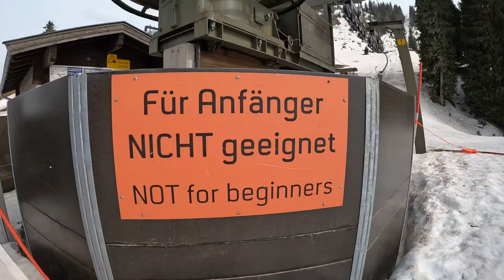Wildsaurennen Pistencheck 2022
Am Samstag, den 2. April findet in der Almenwelt Lofer das XXXV. Wildsaurennen statt. Startberechtigt sind beim Traditions-Rennen Firngleiter mit maximal 66 cm Skilänge. Start ist am Grubhörndl. Ziel ist geplant bei der Talstation in Lofer. Das Wildsaurennen ist das Rennen des Jahres, wo es auf Mut, Kraft und Technik ankommt. Nach zwei Jahren Corona Pause geht es am 2. April 2022 wieder um die Sau. Titelverteidiger sind Martin Vitzthum und Anna Wimmer.

Im Vorfeld fand wieder der traditionelle Pistencheck von Salzburgs Figlreferent Gerald Leitinger statt. Gemeinsam mit Kameramann Reini Hohenwarter und Gast Klausi Leitinger wurde die Strecke besichtigt und die wichtigsten Stellen begutachtet.
Viel Spaß beim Pistencheck 2022